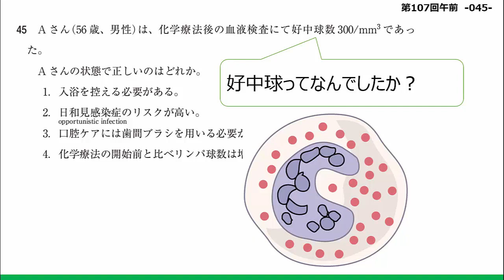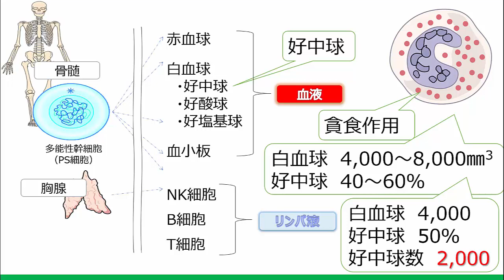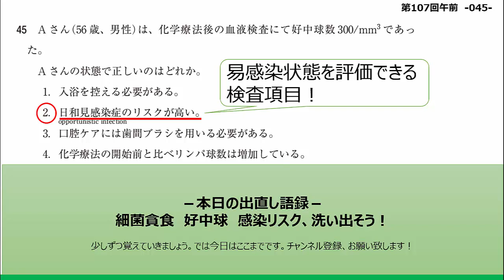～好中球の話～出直し看護塾3分間劇場 臨床に生かす看護師国家試験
出直し看護塾3分間劇場　臨床に生かす看護師国家試験
第107回看護師国家試験　午前45
国家試験を臨床風にアレンジし、学生さん、既卒の皆様にお役に立てるよう解説してまいります。
●血液製剤の考え方、使い方
　1年2か月で14,000冊販売！　ちっちゃい青柳さんをポケットに！